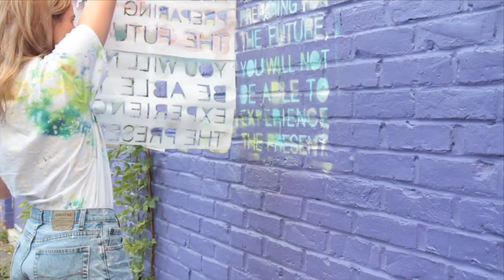Little Sunshine Official Music Video | Jenna Citrus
My artwork as journal covers, my poetry, original quotes, and books I’ve published that are for sale on amazon

Amazon Wishlist